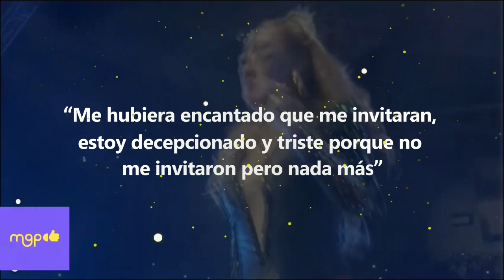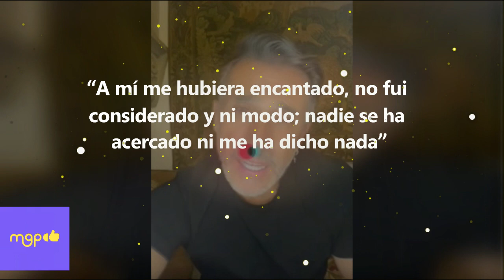Sergio Mayer reacciona a su exclusión del grupo Garibaldi.